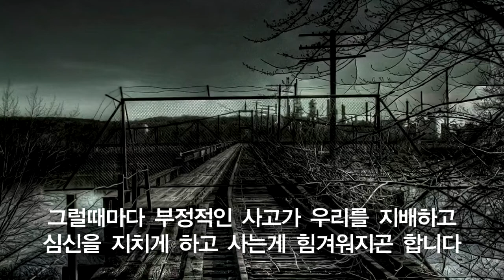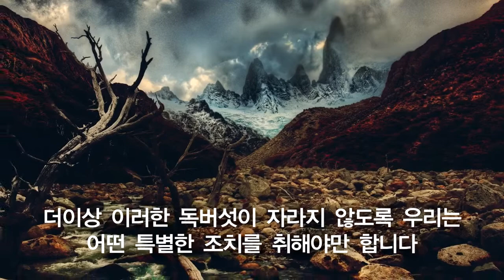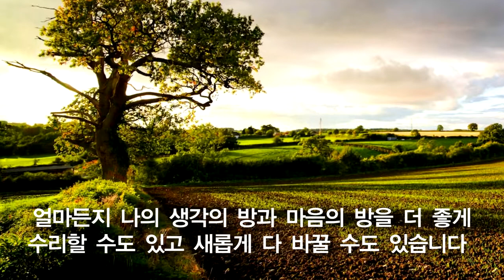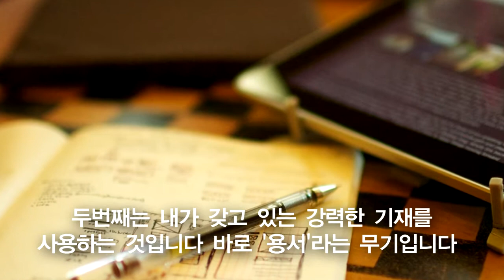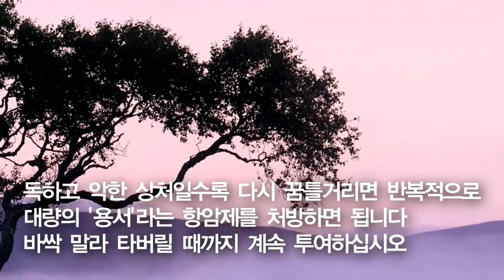상한 감정을 치유하는 전략적 방법 2가지/미스터똘프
살면서 누구나 겪게 되는 마음의 상처들을  치유하는 방법
믿지 않았던 놀라운 치유 능력 2가지를 정리해 보았습니다
분노, 적개심, 인격모독, 무시 등등 다양한 형태를 갖고 있습니다

이러한 부정적인 것들은 방치해 놓은면 제 멋대로
나의 생각, 마음, 영혼, 심지어 육체까지도 침투하여
합병증을 유발한다고 합니다 실지로 그렇습니다

그렇다면 우리는 신속하게 조치를 취해야 합니다
첫번째, 나의 생각방을 만드는 일부터 시작합니다
우선 대략 12개 정도의 방을 구축합니다
필요하다면 마음의 방도 5개 정도 구축합니다
그리고 부정적인 생각들, 마음들을 한 방안에 몰아넣습니다
이 일은 누구나 아무나 할 수 있습니다

내가 내 생각과 마음의 유일한 주인이기 때문입니다
이렇게 할 수 있다는 사실은 저도 10년 심리학자를 통해
알게 됐습니다

즉, 유익하지 않은 것과 건강하고 온전한 것을 구분해 놓으면
한결 생각과 마음이 정돈되고 깔끔해지고 가벼워집니다

그리고 조금 시간이 흐른후 지금 당장 조치할수 있는 것과
시간이 필요한 영역을 구분해 봅니다
만일 모르겠다고 하면 '잘 모르겠음' 이라는 방에
그 문제나 상처를 조심조심 옮겨 놓으면 됩니다
일단 목적은 그 상처나 문제들로 인해 내 생각, 내 마음 전체에
영향을 못끼치도록  방을 만들어 관리, 처방하는 것이 중요합니다

두번째는 악성 상처들에 대해 강력한 처방을 할 차례입니다
그것은 바로 '용서'라는 공격형 기재를 꺼내 사용하는 것입니다
이 '용서'는 공격력이 매우 강한 항암제 입니다
이 '용서'의 특성은 100% 나쁜 것들은 바싹 말려 태워버려
죽게 만들고 좋은 것들은 더욱 건강하고 활기있게 보호하고
성장하도록 돕는 역할을 합니다

이 '용서' 는 포기와는 다른 강력한 치유능력을 가진 항암제입니다
우리는 이 사실을 알 필요가 있습니다
우리는 얼마든지 나의 생각과 마음을 다스리고 관리하며
변화시킬 수 있다는 사실을 알 필요가 있습니다
우리는 이 사실을 덜 믿었었고 정확히 인지하지 못했었습니다

아무리 독한 상처 더러운 상처라 하더라도 별도의 방에 옮겨놓아
집안 전체를 어지럽히지 못하도록 하면 됩니다
쉽지 않을 수 있지만 상처든 문제든 좋은 기억이든 내 생각과
내 마음방에 있으면 모두 내가 주인인 방에서 나의 명령을 따르게
되어있고 얼마든지 조정이 가능하다는 사실입니다

이렇게 생각방들을 여러개 만들고 옮기고 관리하는 것은
처음엔 서툴러서 잘 안될 수 있지만 훈련하다보면 잘 해내게 됩니다

우리는 누구나 과거의 상처로부터 또 현재의 상처로부터
자유로운 삶을 살기를 원하고 소망합니다

우리 모두의 건강한 생각, 건강한 마음, 건강한 몸으로 더욱 행복한 삶을
기대하고 응원합니다

좋아요 클릭! 구독! 부탁드립니다
여러분의 지지와 이쁜댓글 공유는 제작에 큰 힘이 됩니다